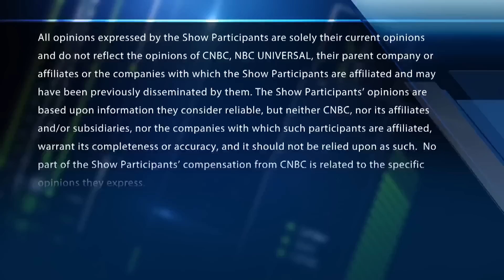Processing payments: Carter Worth charts Visa and Mastercard ahead of earnings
Carter Worth, Worth Charting, joins CNBC's "Fast Money" to discuss earnings from financial services companies such as Visa and Mastercard.